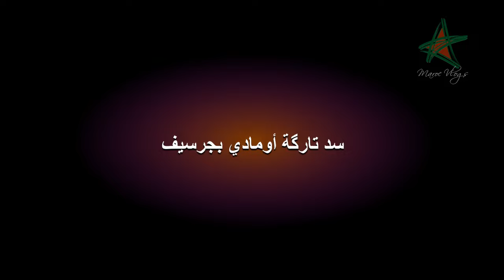تسريع بناء السدود.. هنا ملخص شامل لجميع الأوراش الحالية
Un point sur l'avancement de 17 barrages actuellement en construction